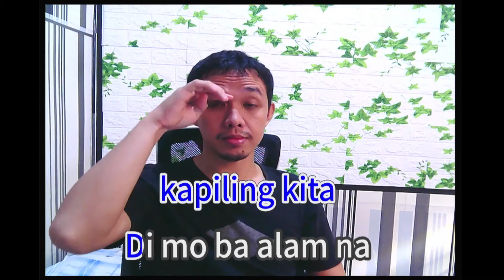Willie Revillame Medley Karaoke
Willie Revillame songs